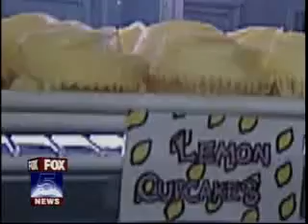Fox 5 Neighborhood Favorites Little Cupcake Bake Shop